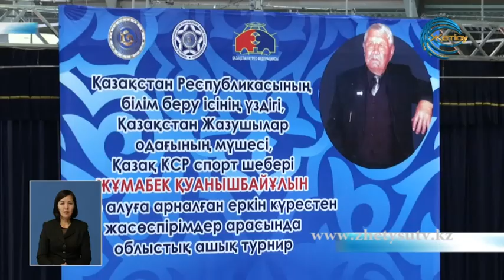БАЛҒЫН БАЛУАНДАР БӘСЕКЕСІ